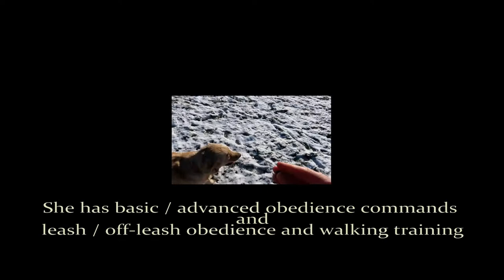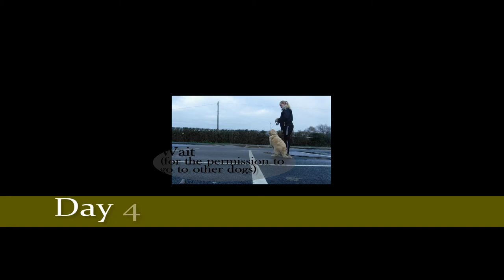Golden Retriever puppy - Come, Down, Heel & Leave it dog training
Golden Retriever puppy 2 weeks active training / Part 1.
Come, Down, Heel & Leave it

Facebook: victoria dog obedience training